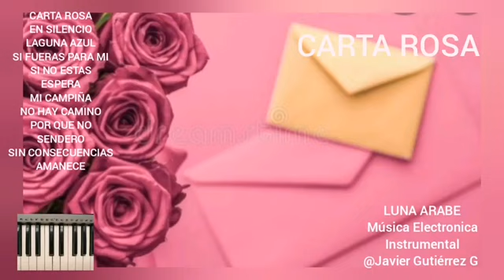CARTA ROSA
Categorías
Instrumental
Orquestada
Electrónica
Romántica
Original
Lírica